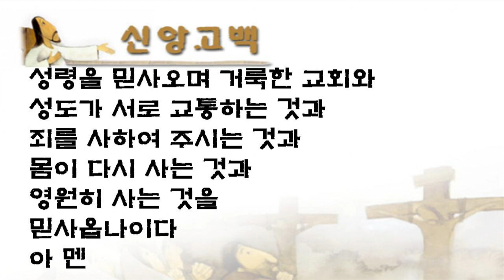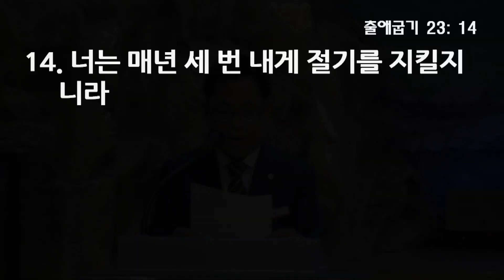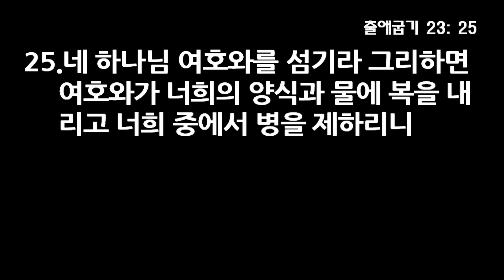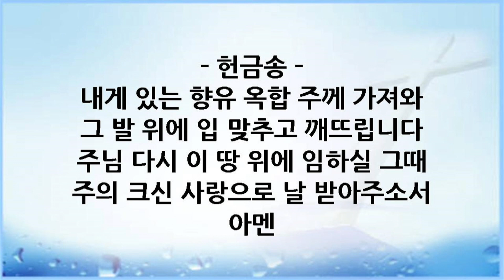17년 6월 23일 철야 전체 - 여호와 하나님을 섬기라, 오관석 원로목사